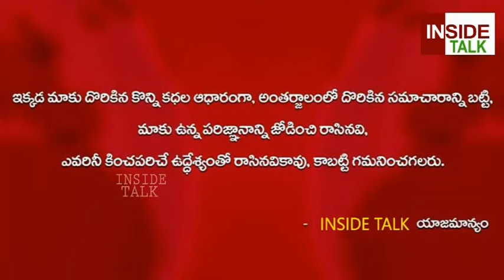అప్పు ఇచ్చిన డబ్బులు కోసం గుంటూరు ఎస్పీ కు హైదరాబాద్ వాసి ఫోన్ | DAIL YOUR SP | Vishal Gunni IPS